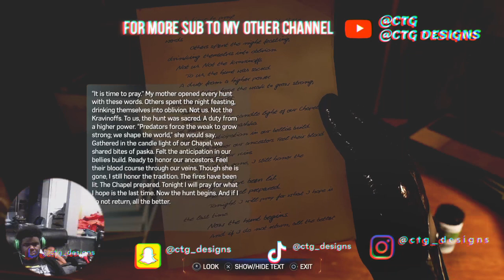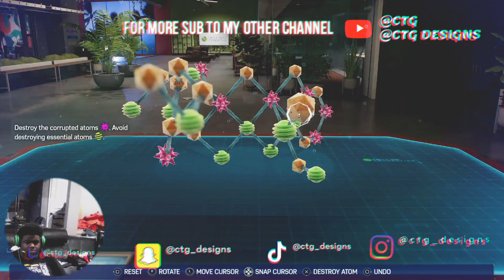IT SHOULDVE BEEN MARY JANE! MARVELS SPIDERMAN CHAPTER 3 PART 2